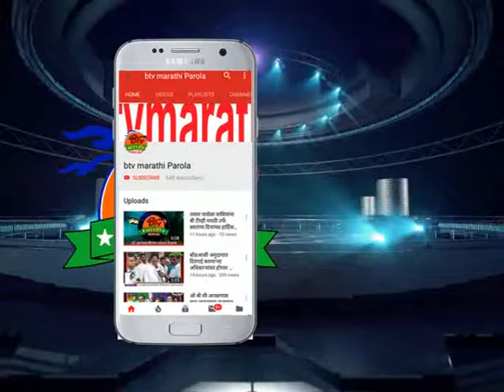पारोळा : पी जि पाटील यांच्या माध्यमातून स्वच्छता मोहीम